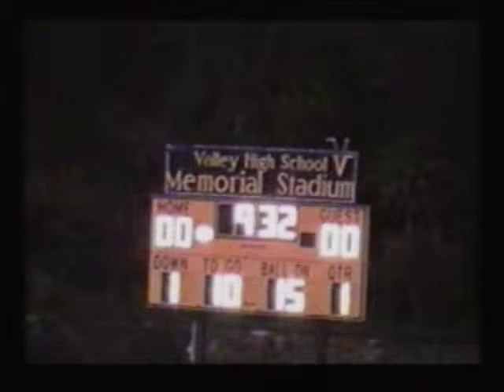2005 Freeport Defense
Games with Valley and Shady Side